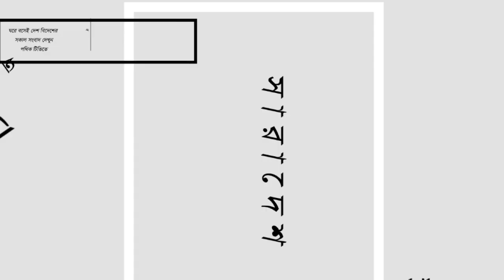ব্রাহ্মণবাড়িয়ায় জননেত্রী শেখ হাসিনা পরিষদের উদ্যোগে জননেত্রী শেখ হাসিনার ৭৪তম জন্মবার্ষিকী উদযাপন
ব্রাহ্মণবাড়িয়ায় জননেত্রী শেখ হাসিনা পরিষদের উদ্যোগে জননেত্রী শেখ হাসিনার ৭৪তম জন্মবার্ষিকীতে কেক কাটা

বিনোদন,সংবাদ,টকশো,সময়ের আলোচিত বিষয় সহ সর্বশেষ সংযোগে